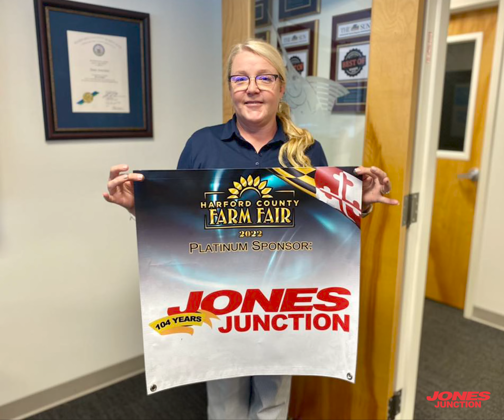Jones for a Cause 2022 Recap!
Before we get any further into 2023, let's take a look back at 2022! We had the opportunity to partner with many fantastic charities and organizations in our community, and we couldn't be prouder of their efforts. As a team, we would like to thank our Jones extended family for continually supporting us to make our generosity possible.